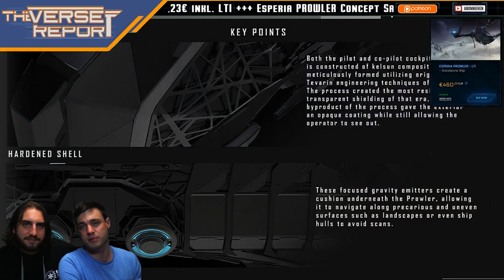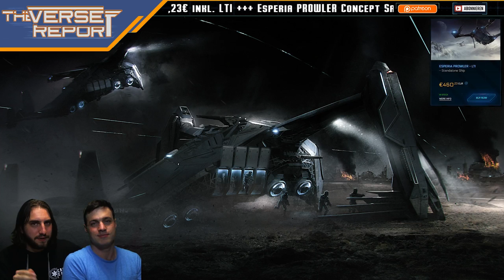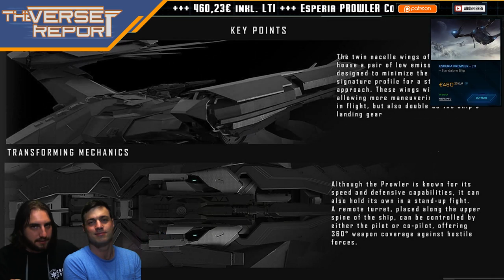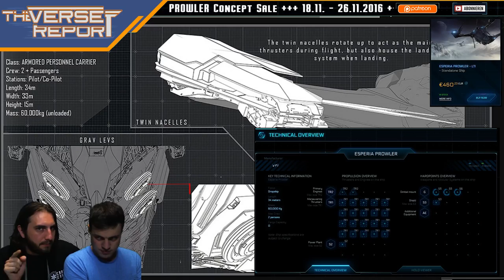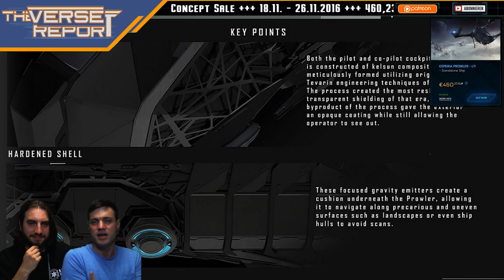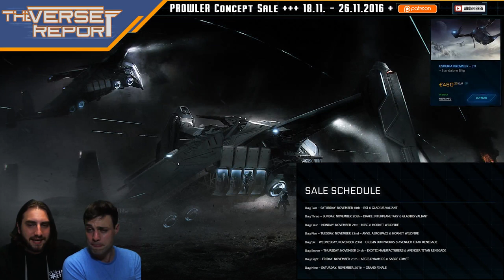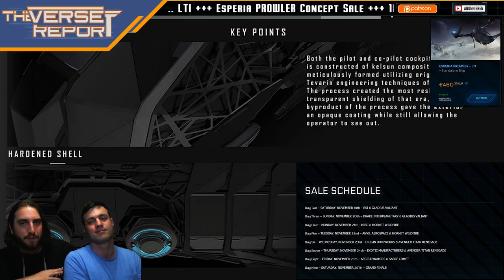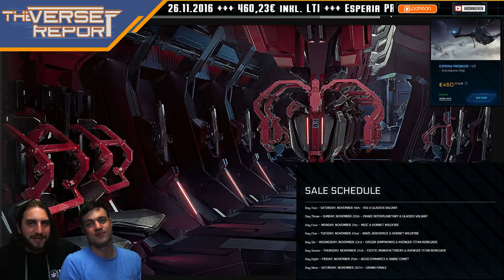Star Citizen Esperia Prowler Concept Sale | Verse Report [Deutsch/German]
Mit dem Star Citizen Anniversary Livestream ist die Esperia Prowler in den Concept Sale gekommen!

Die Esperia Prowler ist der neue Concept Sale von Star Citizen. Der Sale läuft vom 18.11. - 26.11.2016 und stellt das Schiff zum erstaunlichen Preis von  460,23€ inkl. Life Time Insurance zum Verkauf. Die Prowler ist ein Nachbau eines tevariner Boarding- und Dropschiffes und speziell für diesen Zweck ausgelegt: 16 Marines finden zusätzlich zu den beiden Piloten Platz in dem Schiff. Über sogenannte Atmosphärenschilde ("Airshields") können die Soldaten dabei blitzschnell das Schiff verlassen und in den Einsatz starten. Ein weiteres Feature des Schiffes wird das Phalanx-Schild werden, ein besonders widerstandsfähiger Schildprojektor, der aber nur in eine bestimmte Richtung ausgerichtet werden kann. Ausgestattet mit einer starken Panzerung und zwei Size 5 sowie einem Size 6 Hardpoint wird die Prowler sich gut gegen ihre Gegner durchsetzen können. Weezen und Sawyer fassen Euch in dieser Episode die wichtigsten Facts zum neuen Concept Sale zusammen. Viel Spaß!

► Unterstütze uns!

Weezen: STAR-JXRZ-C777
DoZer: STAR-JFLB-74Q7
Sawyer: STAR-F3CH-FQ5N

► Unsere Partner!

►Unsere Hardware!